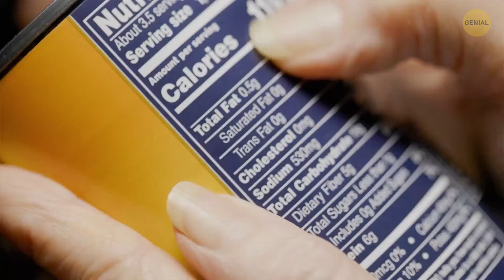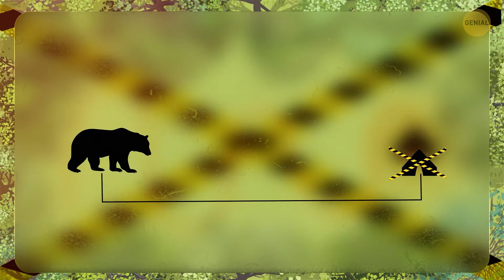La técnica del triángulo que puede salvarte del ataque de un oso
Imagina que estás de excursión y de repente te encuentras cara a cara con un oso, ¡vaya! Pero no te asustes, hay un truco útil llamado la Técnica del Triángulo para ayudarte. Primero, extiende tus brazos ampliamente para hacerte ver más grande, luego retrocede lentamente manteniendo tus ojos en el oso. Si te carga, mantén tu posición y grita fuerte para intimidarlo. Ahora, los osos no son las únicas criaturas con las que podrías encontrarte, por lo que es bueno conocer también algunos otros trucos. Por ejemplo, si te topas con una serpiente, congélate en el lugar y retrocede lentamente sin hacer movimientos bruscos. Y si alguna vez te atrapa una corriente marina mientras nadas, no entres en pánico: nada paralelo a la orilla hasta que salgas del agarre de la corriente. ¡Conocer estos trucos podría salvar tu vida cuando estés explorando la grandiosa naturaleza!